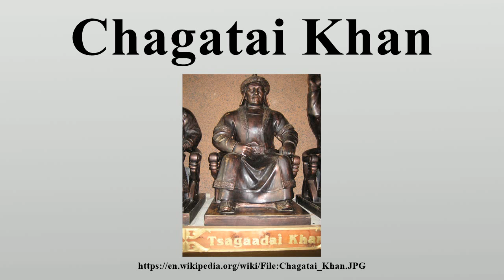Chagatai Khan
Chagatai Khan (Persian: چغتائی خان ; Mongolian: Цагадай, Tsagadai; 22 December 1183 – 1 July 1242) was the second son of Genghis Khan.

Image-Copyright-Info
Author-Info:   Enerelt at en.wikipedia

Image-Copyright-Info